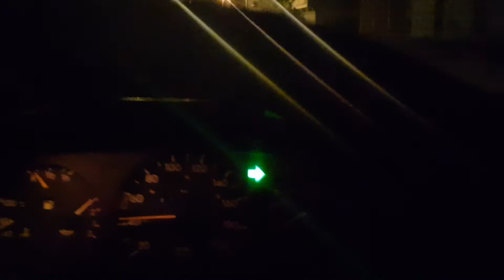جولة ليلية بن طيب ليلا